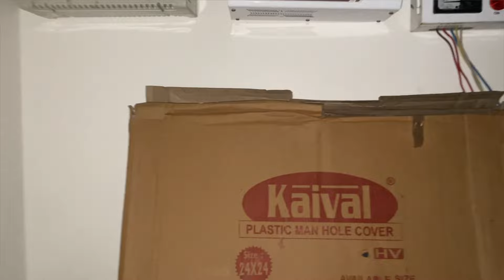Sirko (Basna) Resort Vlog 🌈😍 || Mahasamund || Kunaaal Vlogs 💫🌈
Hey guy’s

So Here I am with my new video. I make vlogs, explore new places, I do share my visson or experience, I do it for my clan or my peoples. To get a more knowledge about the new places. Or I make cinematics shorts for my peoples to know the beauty of new places. Hope you understand so keep following me on my instagram or do let me know about your ideas and I’ll surely gonna post the video of it soon. Do share the channel link to your friends , family members , etc. 💫

RESORT DETAILS :- 👇🏻👇🏻

WORLD CLASS RESORT
ADDRESS :- SIRKO (BASNA) NH53